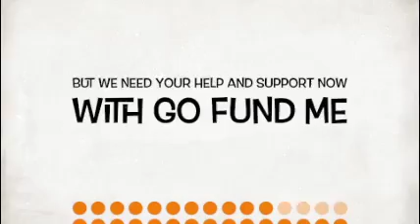Save The Metro Micro Gallery: Keep Us Alive